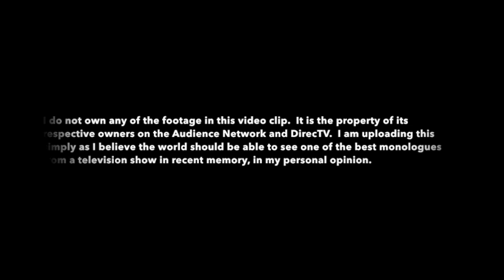Jay Kulina Eulogy for Nate